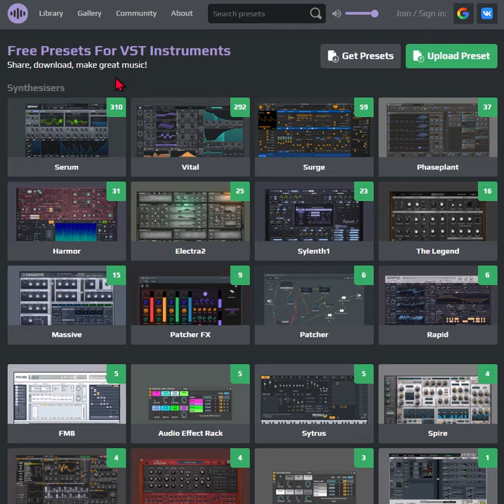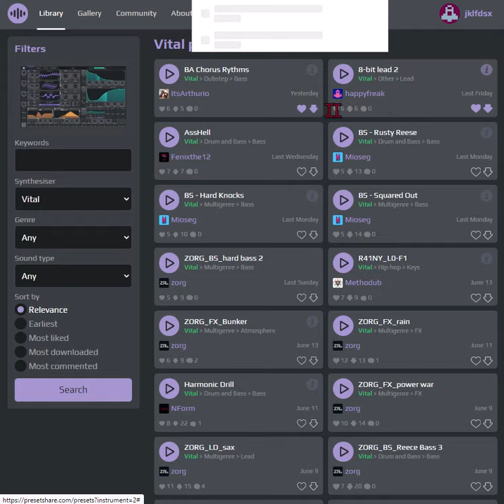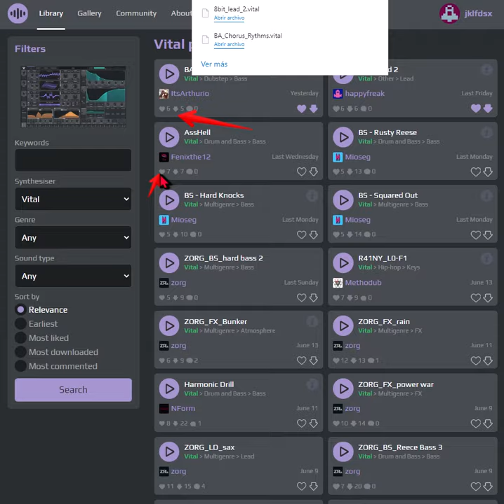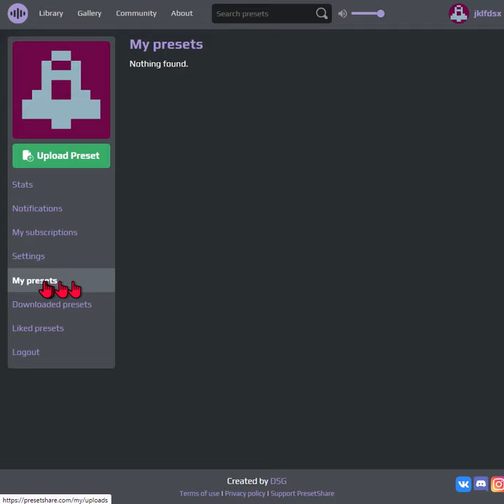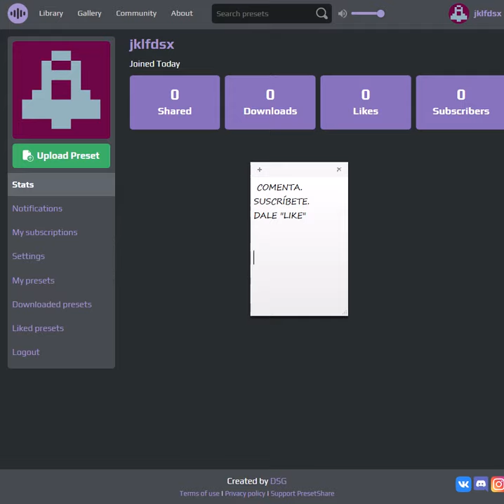Descarga 2000 Presets gratis para Vital Vst plugin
Cientos de presets para Vital, totalmente gratis y sin acortadores, ni publicidad molesta.  Vital es un sintetizador vst wavetable gratis de modulación y diseño sonoro.

Transcripción del video:

Hola. Mira qué preciosidad tengo aquí.

Cientos de presets para-VITAL.

Además cada día hay más, y si tienes otros plugins también puedes encontrar presets para ellos.

Demos una breve reseña de lo que ofrece esta página. Lo primero que debemos hacer es registrarnos si queremos descargar nuestros presets que aloja este sitio web.

En la parte superior derecha, podemos acceder rápidamente con nuestra cuenta de Google o VK.

Creo que si no tienes una cuenta previa en estos ecosistemas no podrás acceder al contenido.

Todo se presenta de forma limpia y ordenada. Podemos encontrar presets por géneros musicales y por tipos de sonido. Pero, esta proyección es solo el comienzo, tenemos muchos más filtros para elegir y afinar nuestra búsqueda del sonido perfecto.

Centrémonos en el VITAL VST.

Hacemos clic en el BOTÓN IZQUIERDO DEL RATÓN para ingresar sus presets.

Ahora, también podemos buscar por nombre preestablecido, y arriba ordenarlos por fecha de agregación, por aquellos que han recibido más "Me gusta", por los más descargados e incluso por los más comentados. Filtros más que suficientes.

Para descargar uno hay que ceder la flechita que aparece en cada uno de ellos, ¡sencillo !, ¿no?

También en el caso de que no estemos viendo la web desde la computadora donde tenemos nuestros programas de producción musical, es buena idea seleccionar como favoritos lo que nos gusta y luego descargar con otra PC, cuando nos apetezca. Eso también se hace de una manera muy intuitiva, entregando el corazoncito.

Una forma de saber si el ajuste preestablecido es genial es ver cuántas descargas y corazones tiene. Aunque hay que saber que puede ser bueno y que por ser reciente no tiene muchas de estas cosas.

De todas formas no olvides tocarlo, escuchar una muestra, en el caso de que vengas a buscar un tipo de sonido muy concreto, es bastante útil.

Al hacer clic en el nombre, accedemos a más datos,

Vamos a comentar algunas cosas más, para ello vamos a pinchar en nuestro perfil.

Me gusta ver el apartado "Descargar Presets", tener "A mano" el último que descargué y empezar a ver el subido después de la fecha que aparece.

Podemos ver los creadores que seguimos y los presets que nos gustan en su sección correspondiente.

Así mismo, podemos subir nuestros presets en el apartado "Subir", ver lo que hemos subido en "Mis presets", y las estadísticas de cada uno de ellos.

Hay algunas opciones y más secciones, pero todo es muy fácil e intuitivo en este sitio web, así que lo dejo ahora. De todos modos si tienes alguna duda, puedes dejarla en los comentarios.

Me despido, que tengas un buen día.

Hello. Look at what preciousness I have here.

Hundreds of presets for VITAL.

In addition every day there are more, and if you have other plugins you may also find presets for them.

Let's give a brief review of what this page offers. The first thing to do is to register if we want to download our presets that this website hosts.

At the top right, we can quickly access with our Google or VK account.

I believe that if you do not have a prior account in these ecosystems you will not be able to access the content.

Everything is presented in a clean and orderly manner. We can find presets by musical genres and by sound types. But, this screening is only the beginning, we have many more filters to choose from and fine tune our search for the perfect sound.

Let's focus on the VITAL VST.

We click LEFT MOUSE BUTTON to enter its presets.

Now, we can also search by preset name, and above order them by date of aggregation, by those who have received more "Likes", by the most downloaded and even by the most commented. More than enough filters.

To download one, you have to give the flechita down that appears in each of them, simple!, right?

Also in the event that we are not watching the web from the computer where we have our music production programs, it is a good idea to select as favorites what we like and then download with another PC, when we feel like it. That is also done in a very intuitive way, giving the little heart.

One way to know if the preset is cool is to see how many downloads and hearts it has. Although you have to know that it can be good and that because it is recent, it does not have many of these things.